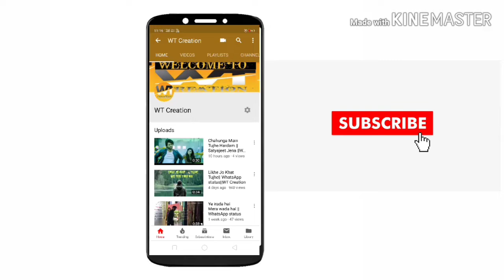HAPPY NEW YEAR 2019|| WHATSAPP STATUS || WT Creation